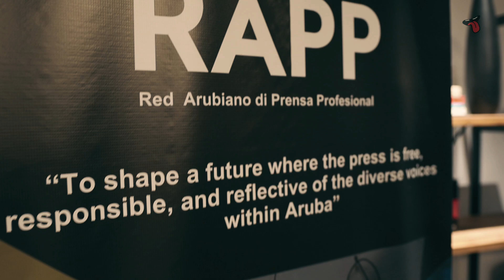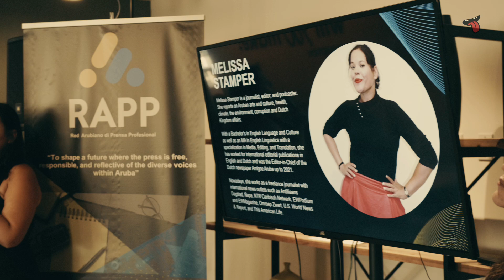NOTICIA DI ARUBA: KICO MESTER CAMBIA?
Un bon pregunta. Ora cu bo analisa e situacion actual di prensa di Aruba, no pa generalisa, pero cos ta basta na werki si. Por miho. Den tur forma y aspecto.